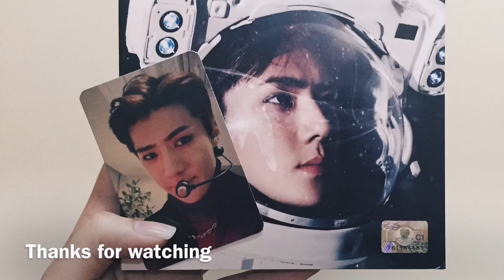Happy Birthday Sehun! 🎂